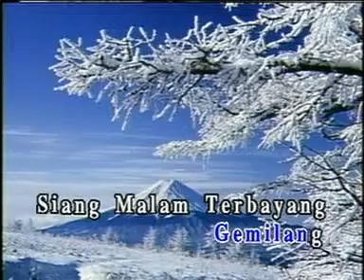KALAU SUDAH TERGODA - R.AZMI (ANNUAR B)